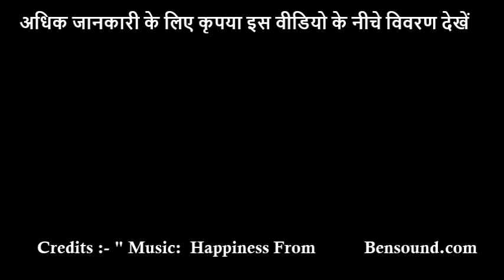कैसे बनाये आसान सुन्दर वैलेंटाइन्स डे कार्ड ? How to make cute and easy valentines day card in hindi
आईये आज बनाते हैं  आसान सुन्दर वैलेंटाइन्स डे कार्ड  घर पे !! केवल दस मिनट में ग्रीटिंगकार्ड तैयार ! वाह!! क्या खूब!!रअपने चहिते लोगों  की ख़ुशी बढ़ाइए  अपने हाथों से ग्रीटिंग कार्ड बनाके!!

ग्रीटिंग कार्ड के साथ जो आप हर तरहकी शुभकामनाये देने के लिए बना सकते  हैं जैसे जन्मदिन की शुभकामनाये, नए साल की शुभकामनाये, रक्षाबंधन की शुभकामनाये, शादी ब्याह की शुभकामनाये,

इस आसान हिंदी/उर्दू विडियो से सीखिये कैसे बनाये  सुन्दर ग्रीटिंग कार्ड?
 Is aasan hindi/urdu video se sikhiye Kaise banaye sunder greeting card

इस कार्ड को खरीदने के लिए व्हाट्स  अप्प करीये |

Express your feelings with 'EXPRESS FEELINGS'